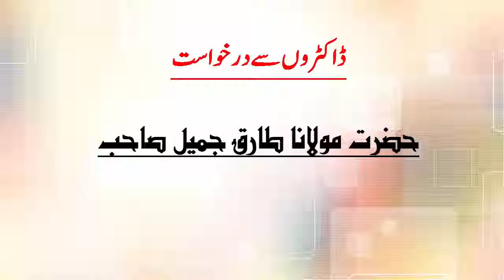Doctoron se darkhowast by Molana Tariq Jameel Sahab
Request from Doctors by Molana Tariq Jameel Sahab

Maulana Tariq Jameel was born on 1 January 1953, commonly known as Maulana Tariq Jameel, is a Pakistani Islamic scholar from Mian Channu Pakistan. Molana Tariq Jameel is one of the most popular Islamic scholars in the world.
This channel is delicated to Moulana tariq jameel. We share tariq jameel videos on regular basis. Thanks